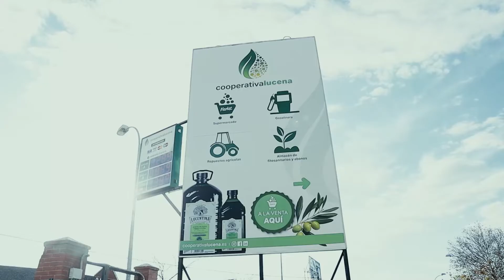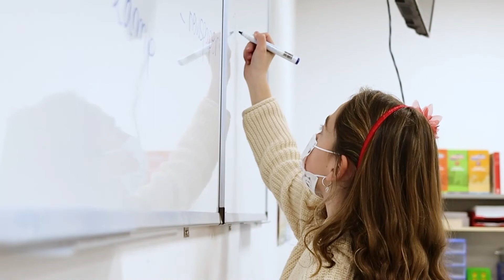VÍDEO: Suvilusa toca a su fin. El Ayuntamiento asumirá todas sus funciones, deberes y obligaciones